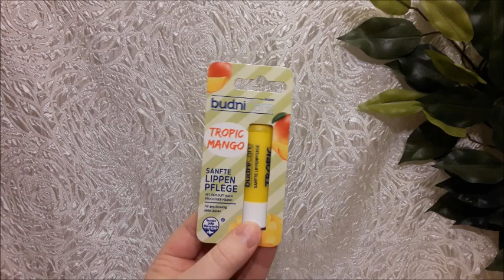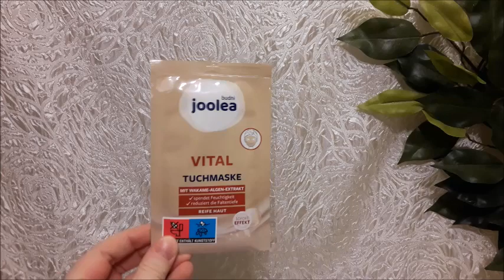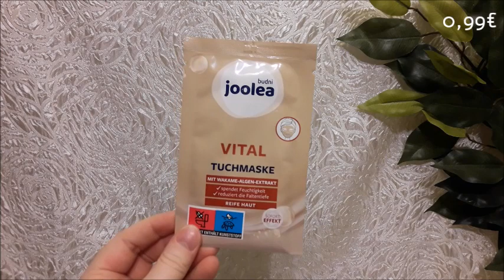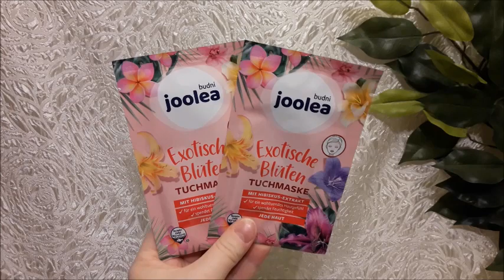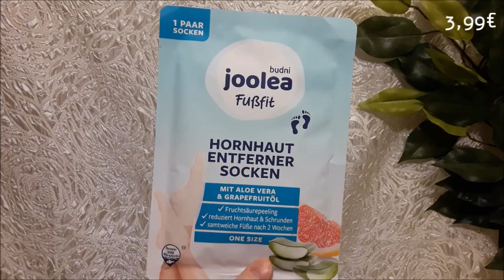Budni Haul | Viele tolle Sachen | FranzisPflegeKiste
____________Öffne Mich_____________

heute habe ich siet langem mal wieder einen Budni Haul für euch 😉 Ich habe einige interessante Produkte entdeckt und direkt mitgenommen.

Bis Bald,
Eure Franzi 💋

Meine gekauften Produkte:
Joolea Trockenshampoo Sweet Cherry - 1,59 €
Joolea Hydro effect Augenpads - 1,45 €
Budni Care Tropic Mango Lippenpflege - 0,80 €
Joolea Feuchtigkeit & Frische Maske - 0,40 €
Joolea Vital Tuchmaske - 0,99 €
Joolea Glow Tuchmaske - 1,29 €
Joolea Vitamin C Tuchmaske - 1,29 €
Joolea Frucht Cocktail Tuchmaske 2mal – je 1,29 €
Joolea Exotische Blüten Tuchmaske 2mal – je 1,29 €
Joolea 2 Steps Tuchmaske 2mal – je 1,95 €
Joolea Handlotion Mandelblüte - 1,99 €
Joolea Handcreme Orangenblüte & Vanille - 1,45 €
Joolea Hornhaut Entferner Socken - 3,99 €

 -- Insgesamt für 24,30€ eingekauft –